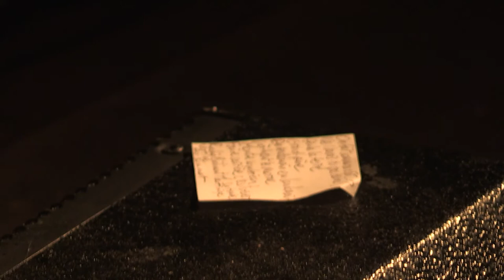Le Bâtiment 16/04/16 Paris, Olympic café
Objet Disque présente une soirée semi-Souterraine avec PERIO, Le Bâtiment et Mocke trio